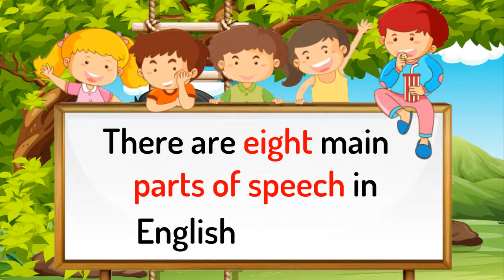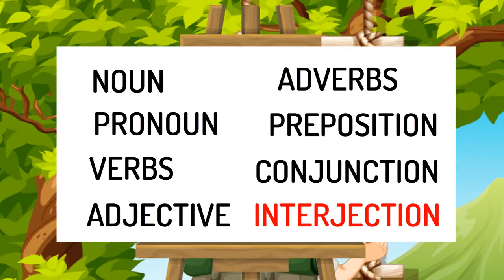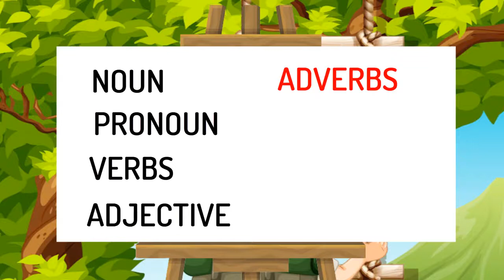Parts of Speech English Grammar Nouns Pronouns Verbs Adjectives -اساسيات و قواعد اللغة الانجليزية -